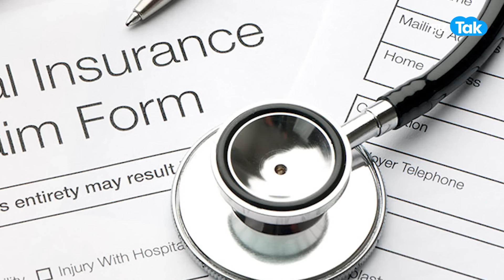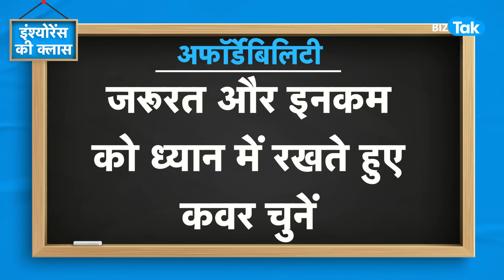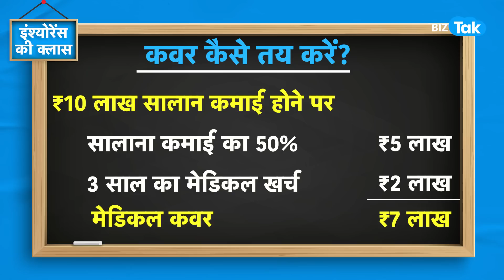Insurance Ki Class EP-1 | कितने का हेल्थ इंश्योरेंस रहेगा सही? | Rupanjali Mitra Basu | BIZ Tak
अस्पताल का मोटा खर्च कहीं आपकी जेब पर भारी न पड़े इसके लिए आज से ही तैयारी करें... Health Insurance करेगा आपकी मुश्किल आसान,  Health Insurance लेने से पहले जान लें कुछ जरूरी बातें जैसे कवर कितना होना चाहिए, कौन सा कवर प्लान रहेगा सही जाने आज के इस वीडियो में एक्सपर्ट के द्वारा।